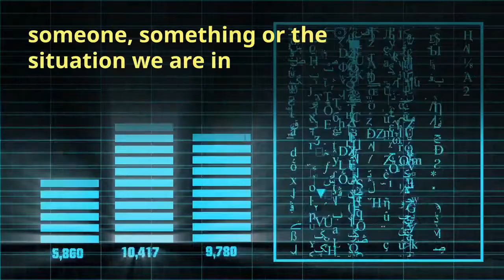What is Perception?